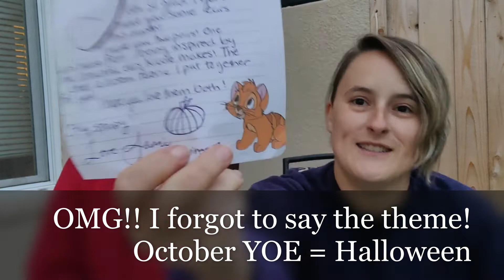October Year of the Ear 2022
Welcome!!  It is OCTOBER!!! The month of Halloween! YAY!!

We truly hope you enjoy the video and marvel in the awesomeness of our new ears that were crafted just for us!